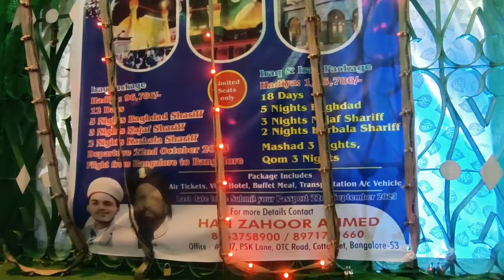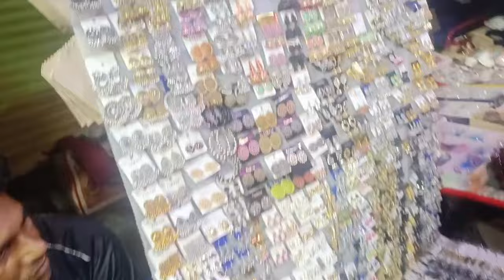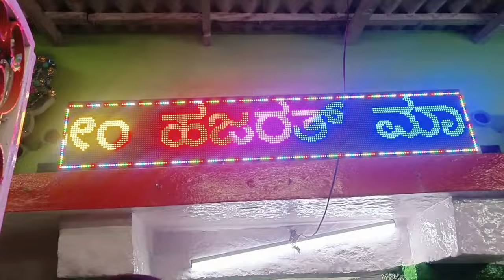Hazrat Tawakkal Mastan Dargah 2023 Urs Sharif Vlog | Qutub e Banglore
Hazrat Tawakkal Mastan Dargah Sharif Banglore Urs 2023